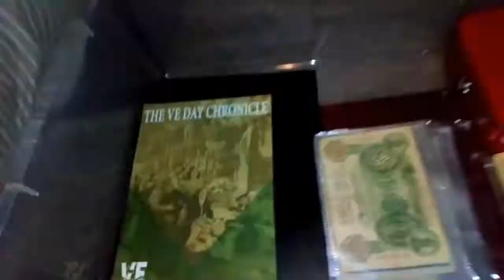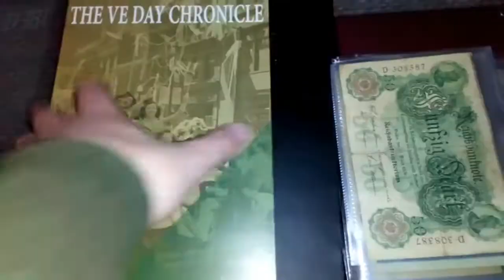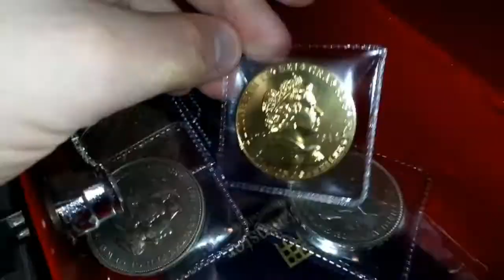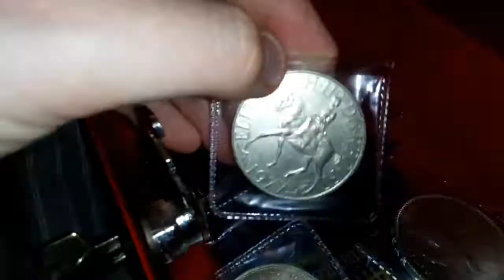COIN COLLECTION 2021 + Banknotes SHOWCASE!!!!